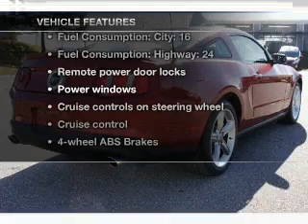2010 Ford Mustang - Hickory NC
Year: 2010
Make: Ford
Model: Mustang
Trim: GT
Engine: 4.6 liter 8 cylinder 24 valve
Transmission: 5-Speed Manual
Color: Red Candy Clearcoat Metallic
Mileage: 15965
Address:
1241 Highway 70 East